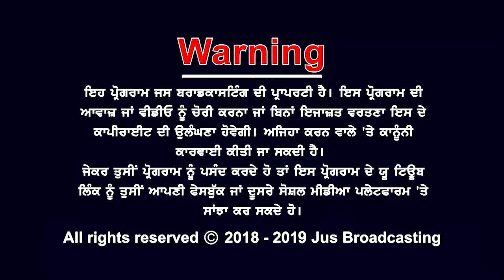JUS CAMERE DI NAZAR || JUS PUNJABI ||INDIA JIO TV